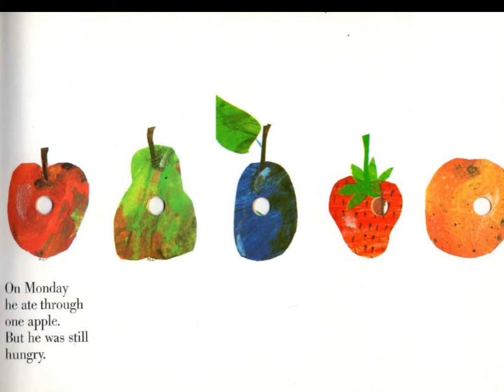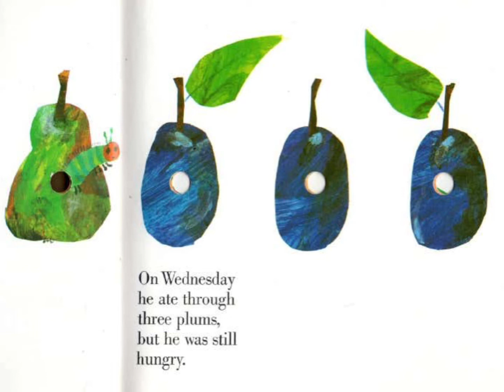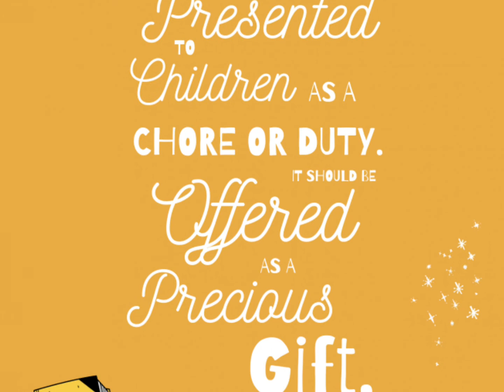The Very Hungry Caterpiller read by Sana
A small caterpillar emerges from an egg and begins eating everything in sight. Finally, it is no longer hungry and no longer small. The big, fat caterpillar builds a cocoon around himself and finally emerges as a beautiful butterfly